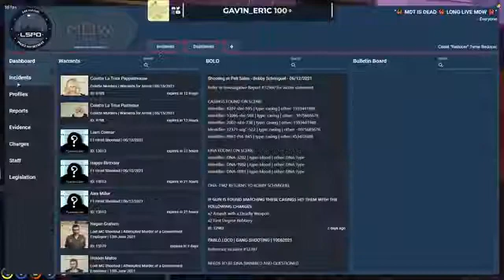Sykkuno prank Time reducer || But she didn't like it